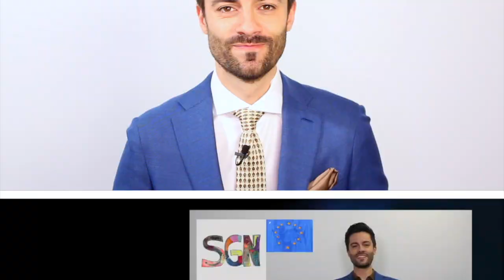How To Stay Positive with Pallavi Sharda - Some Good News with Giuliano Lenz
Pallavi Sharda is sharing some amazing stories about the rollercoaster of two law degrees and becoming a global star starring in the Netflix's The One, Tom & Jerry, Beecham House, Lion and several Bollywood movies.

Find out how she keeps up the positivity in the craziest of times.